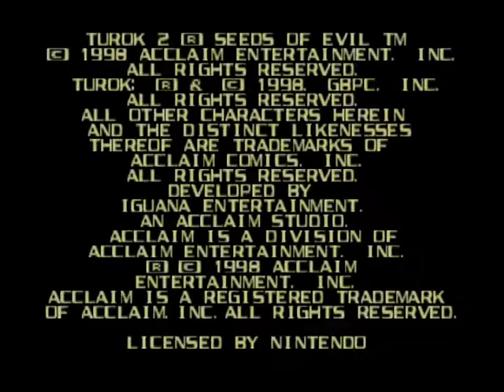Turok 2 Seeds of Evil: ALWAYS OVER 100 HEALTH part 1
About all the videos:
I'm not using "auto aim", cheats, infinite ammo rechargers or ultra healths crosses. I'm playing in hard difficult, only picking up the ammo i find on my way and the 2 health crosses.

About this video:
Level1: Port of Adia
Distress Beacon N°1
Key N°1 for the level 2
Child rescued N°1
Acclaim and Iguana intruductions
Options, Sound Options and no cheats
Port of Adia History
-I'm using brigthness at 8 because with this rom the flaregun and the flashligth can't iluminate anytihng.. :(